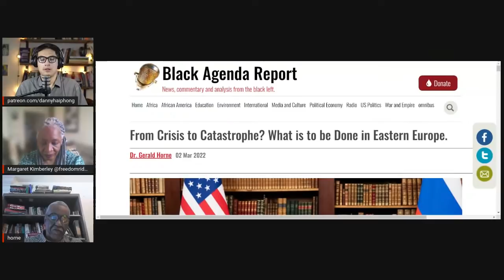What you NEED to know about the Ukraine Crisis from a Black Left Perspective w/Dr. Gerald Horne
Gerald Horne joins Margaret Kimberley and Danny Haiphong to discuss his article for Black Agenda Report titled "From Crisis to Catastrophe: What is to be done in Eastern Europe?"